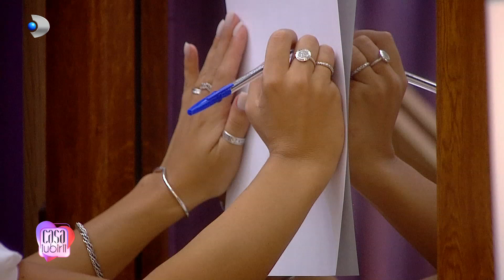Casa Iubirii - Fetele isi testeaza simturile! "Apasa, sa simt!" Cine e cea mai talentata?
Fetele au pornit o alta provocare. Care are mai mult talent la desen, oare?
Sunt testate toate simturile. Fiecare trebuie sa ghiceasca ce deseneaza cealalta pe spatele ei.

Discutiile dintre Xenia si Radu, dar si dintre Laura si Emanuel, continua.
Xenia afla multe despre trecutul lui Radu. Pentru inceput ii povesteste ce a facut pe plan profesional.